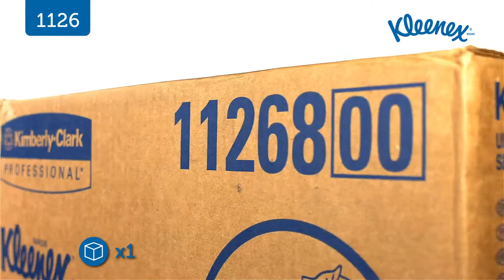1126 KLEENEX® ULTRA SOFT POP-UP Hand Towels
Unboxing the case content, a short video for - 1126 KLEENEX® ULTRA SOFT POP-UP Hand Towels

See exactly how the product is packaged, and what’s inside.